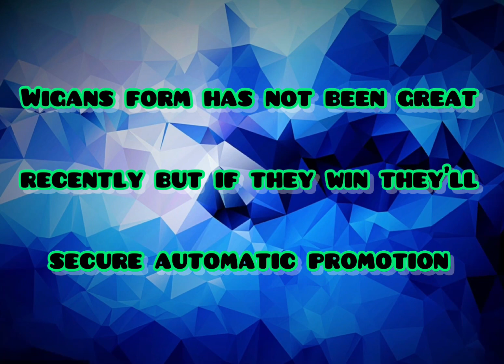Portsmouth Vs Wigan 04/26/2022